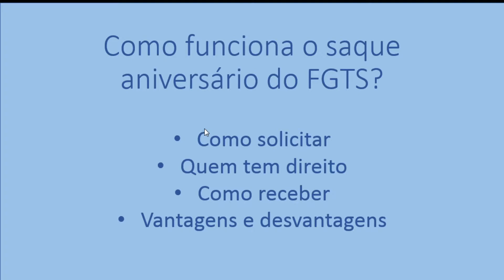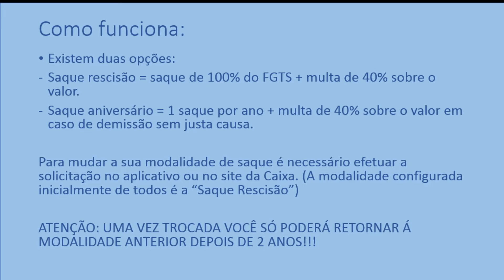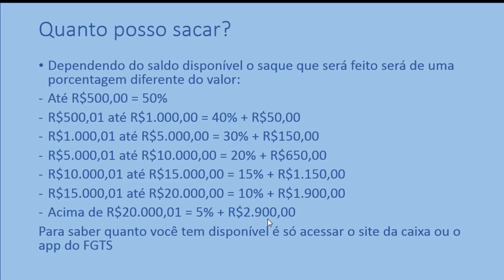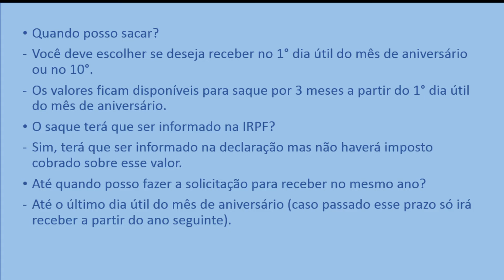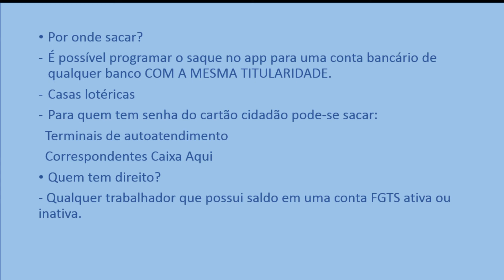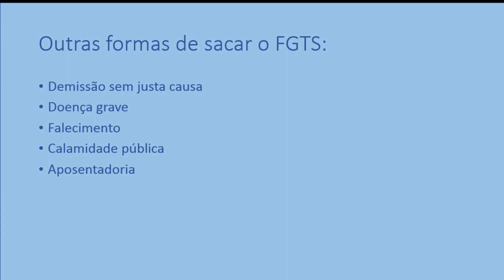Como funciona o saque aniversário do FGTS?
Nesse vídeo eu estou trazendo a resposta para várias perguntas sobre o saque aniversário do FGTS.
Se o vídeo ajudou peço que deixem o seu like e se inscrevam para eu continuar trazendo conteúdos mais completos.